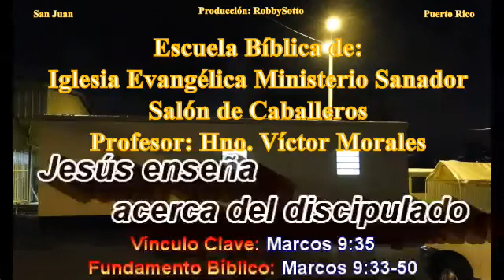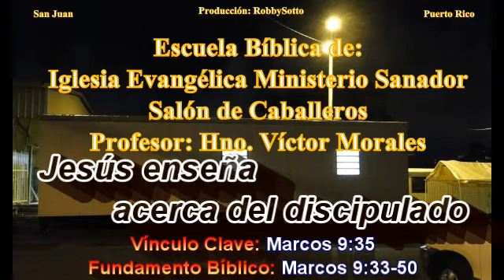Jesús enseña acerca del discipulado --- Estudio dirigido por el Hno. Víctor Morales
Escuela Bíblica de los viernes en la Iglesia Evangélica Ministerio Sanador de San Juan Puerto Rico en el salón de los caballeros, con el profesor, Hno. Víctor Morales, hoy 20 de noviembre 2015.
Tema: Jesús enseña acerca del discipulado.

Te invitamos a que visites nuestra página y accesesa todo lo que hacemos .
Predicaciones,
Estudios,
Escuela Bíblica,
Alabanzas,
Célula de oración,
Miércoles de oración,
Bautismos,
y todo lo que hacen las iglesias cristianas.
Puedes ver predicaciones en vivo también.